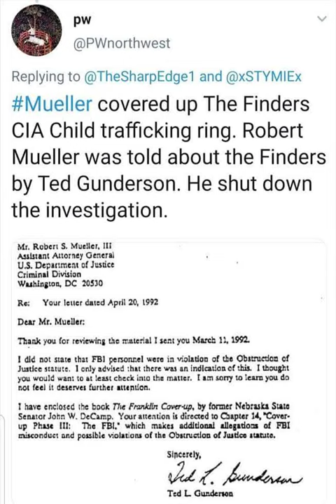Ted L Gunderson Answers Questions